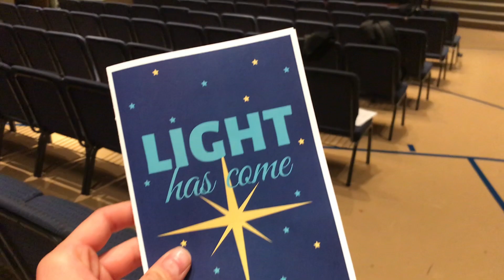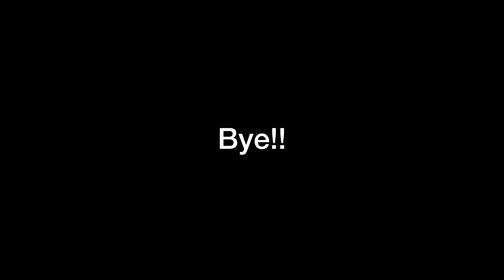He bought HOW many of these?? | Vlogmas 9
In this episode of the zekewardeveryday show, Zeke's crazy Chinese roommate Yu Boyang buys a crate of Starbucks sugar drinks. You know the ones: those bottled, iced coffee frappuccino things? Starbucks sells them? Well yeah, he bought a lot of those. Also, Zeke's brother and mom visit all the way from California, and Zeke sings in a choir concert! It's quite the episode that you certainly won't want to miss. Vlogmas is going strong, and this is the 9th episode of vlogmas! Previous vlogmas episodes included spelunking in caves, going to football games, holding our breath, and so much more. Anyway, this daily vlog sure is fun. Merry Christmas!

Hi, my name is Zeke Ward! I really enjoy making these videos, so thank you to everyone who supports me (whether that be a like, comment, subscribe, or even a text) This NYC vlog explores what the day-to-day is truly like when pursuing your dreams in New York City.